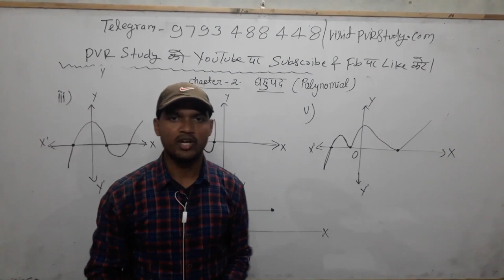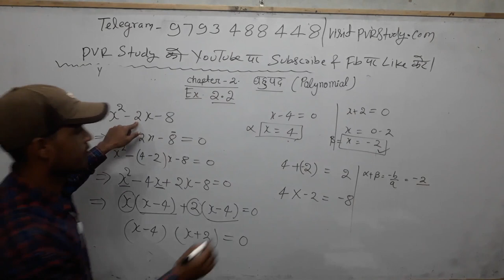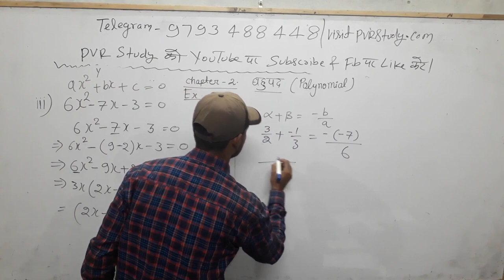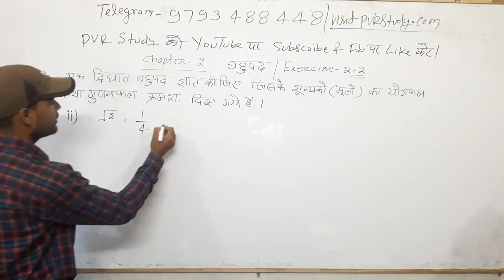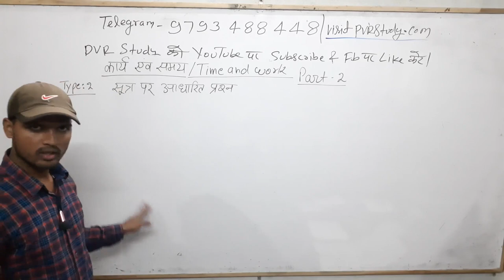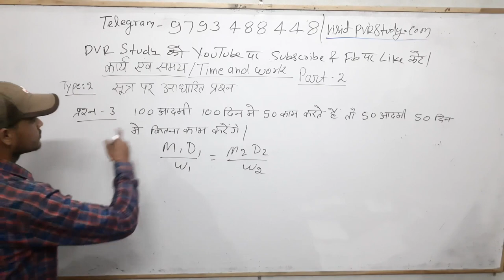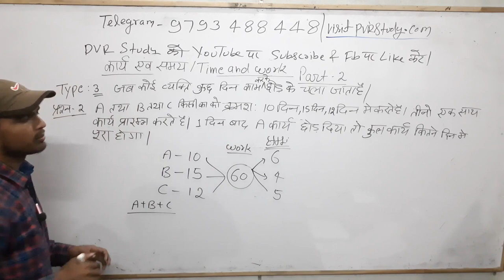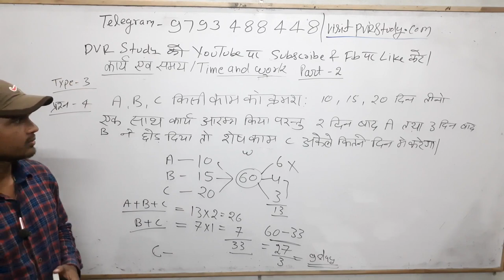Class 10th Maths|Free Trail class| Polynomial बहुपद Part 1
Class10LiveClass, Class 10th maths,10th maths,10 math,math for 10,